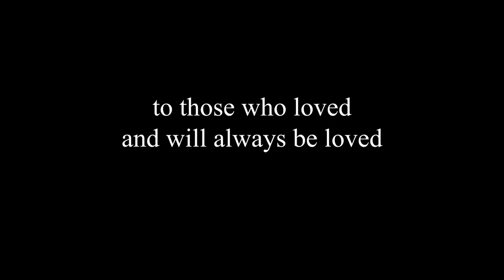Fireside - Spencer Douglas (Official Video)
A message from Spencer - "November is Alzheimer's awareness month, so I'd like to dedicate this video in honor of my great-grandma Mae Mae who I lost to Alzheimer's. Someone who was full of unconditional love and joy, miss you lots."

Video Credits - Shot, Directed, and Edited by Jackson Sandler

Song Credits - Song by Spencer Douglas
Spencer Douglas (guitar, lead vox), Rose Moua (cello)
Engineered by Justin C. Green at Toy Car Studios
Mixed and Mastered by Justin C. Green at Toy Car Studios
Additional Remastering by Kyle Culver at Sprinter Studios